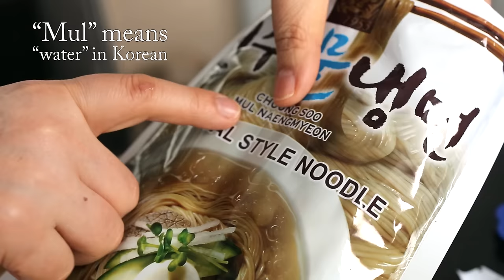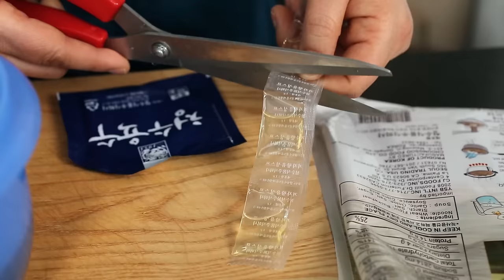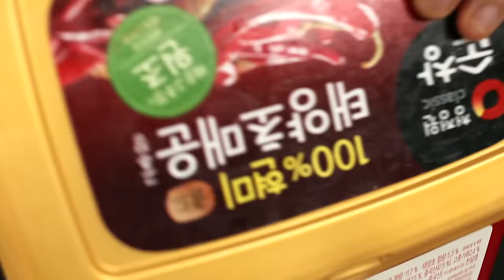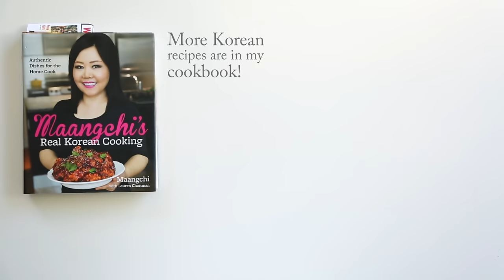Cold, spicy, chewy noodles (Bibim-naengmyeon: 비빔냉면)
In this video I'll show you how to make a spicy kind of Korean icy cold noodles called bibim-naengmyeon. It's ice cold and made with a slightly sweet, vinegary, spicy sauce, and cucmber and pear. When you eat it, first thing you need to do is mix it up in the bowl, which is why it’s called bibim, which means “mixed up” in Korean (like bibimbap - mixed rice).